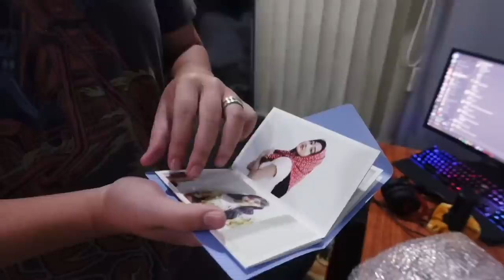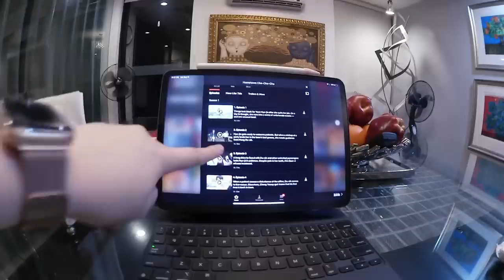BRO’S GRAD GIFT, 9.9 PURCHASES, CHILL LIFE AT HOME | ASHLEY SANDRINE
Hi loves! For today’s video it is going to be another vlog.

xx
Ashley Sandrine